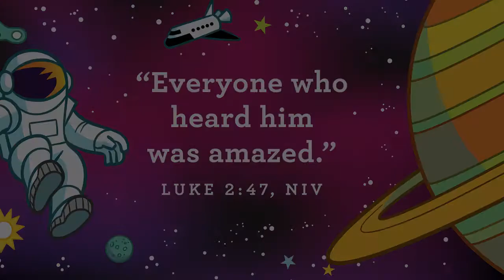Early Childhood Jan 2021 week 3